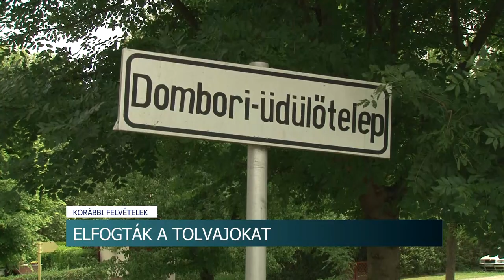Elfogták a tolvajokat - minden mozdíthatót elvittek a rablók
A Tolna megyei rendőrség elfogta azt a faddi testvérpárt, akik az elmúlt időszakban több nyaralóba is betörtek és nagy értékű használati tárgyakat vittek el azokból. A két férfi autóalkatrészek lopásával is foglalkozott, de egy robogó eltulajdonításáért is felelniük kell.